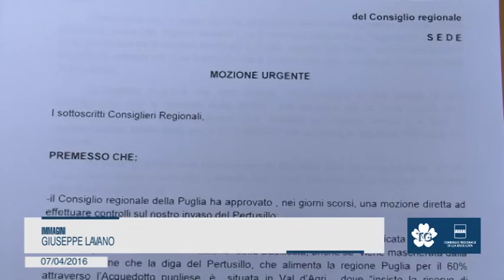INCHIESTA PETROLIO, MOLLICA: PIU’ CONTROLLI SULL’ACQUA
“Siamo opposizione dialogante”